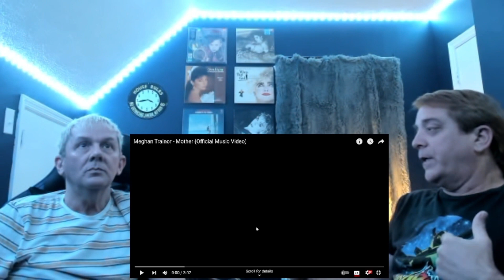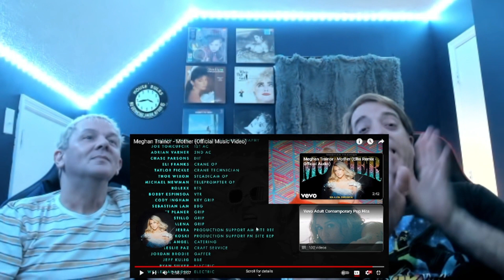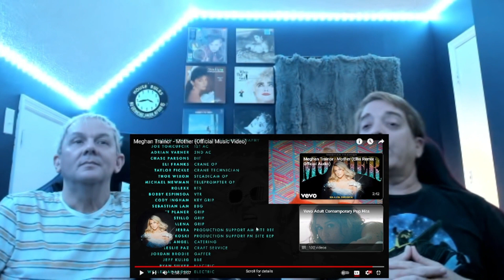Meghan Trainor - "Mother"